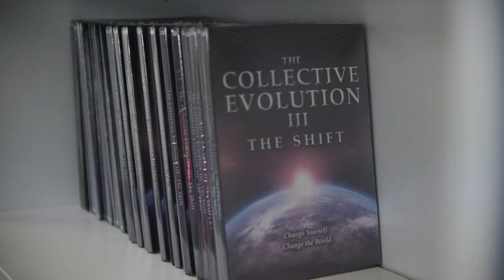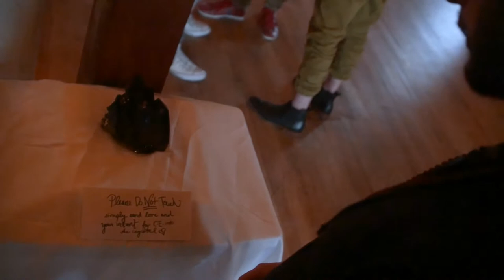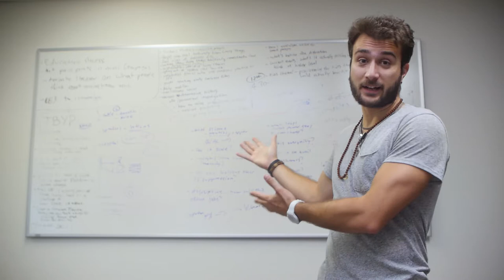Stories: Episode 4 - Collective Evolution